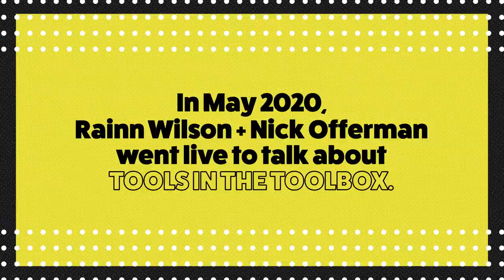Nick Offerman + Rainn Wilson on Their Mental Health Toolkit | Hey There, Human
Rainn Wilson + Nick Offerman talk about how they take care of their mental health during the pandemic.